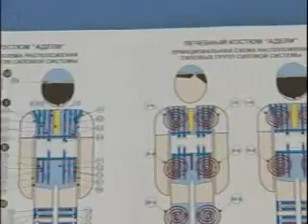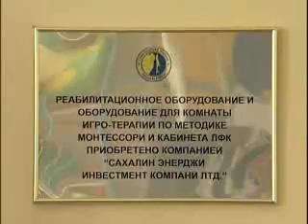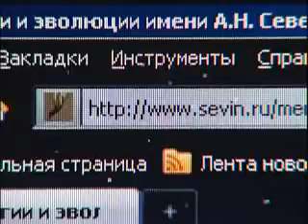Energy_10.02.2011_WM9_256Kbps_download_PAL_ConstrainedVBR